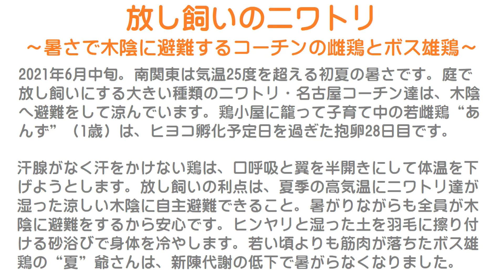庭で放し飼いのニワトリ～初夏の暑さで涼しい木陰に避難する名古屋コーチンの雌鶏とボス雄鶏～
2021年6月中旬。
南関東は気温25度を超える初夏の暑さです。
庭で放し飼いにする大きい種類のニワトリ・名古屋コーチン達は、木陰へ避難をして涼んでいます。
鶏小屋に籠って子育て中の若雌鶏“あんず”（1歳）は、ヒヨコ孵化予定日を過ぎた抱卵28日目です。

汗腺がなく汗をかけない鶏は、口呼吸と翼を半開きにして体温を下げようとします。
放し飼いの利点は、夏季の高気温にニワトリ達が湿った涼しい木陰に自主避難できること。
暑がりながらも全員が木陰に避難をするから安心です。
ヒンヤリと湿った土を羽毛に擦り付ける砂浴びで身体を冷やします。
若い頃よりも筋肉が落ちたボス雄鶏の“夏”爺さんは、新陳代謝の低下で暑がらなくなりました。